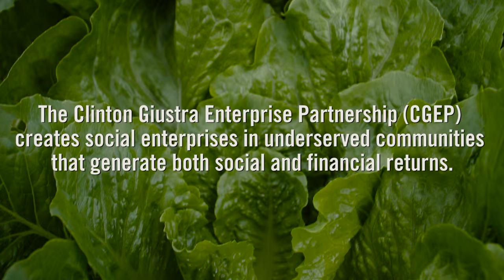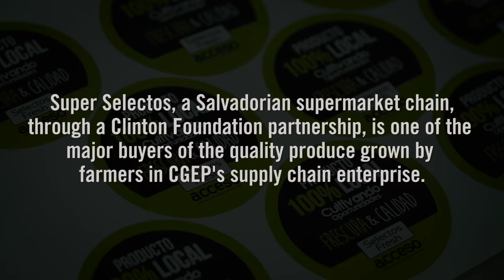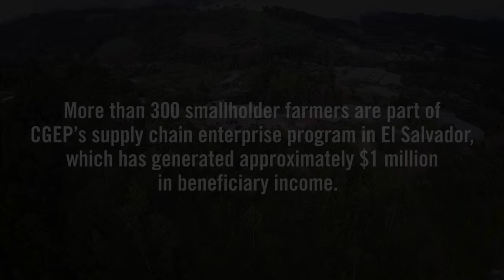A Path Out of Poverty in El Salvador